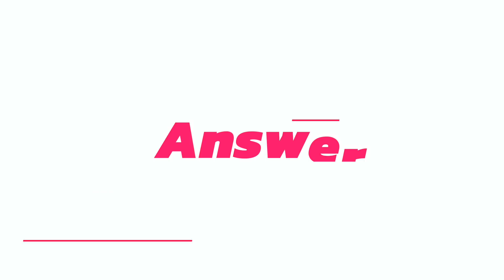Guess The Celebrity Childhood Photo❗(IMPOSSIBLE)